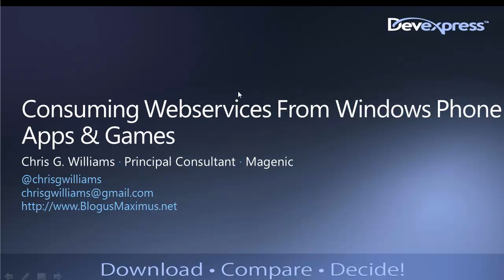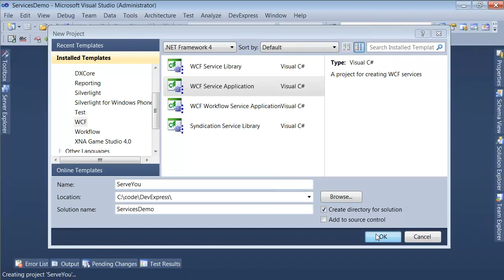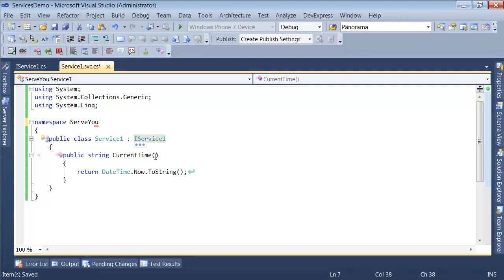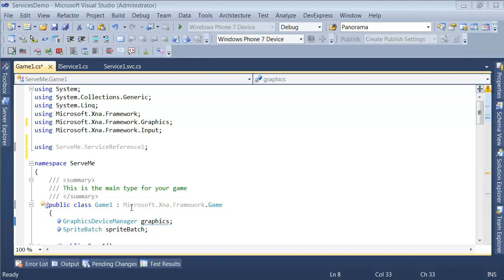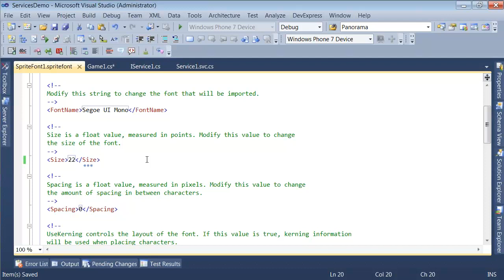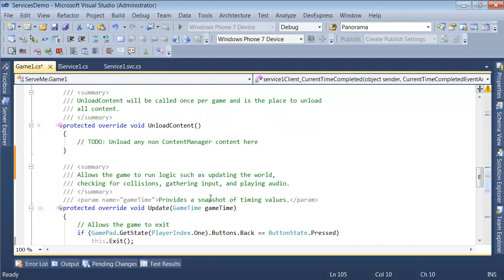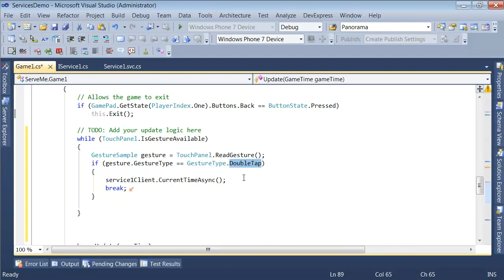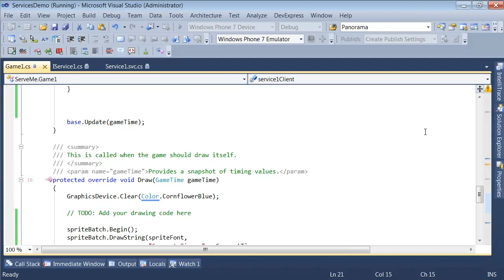Consuming Web Based Services From Windows Phone Apps and Games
This webinar will cover connecting to various web services and consuming their data via Silverlight and XNA on Windows Phone.